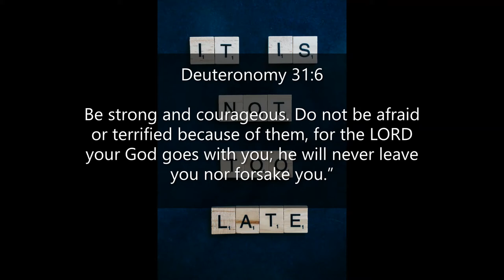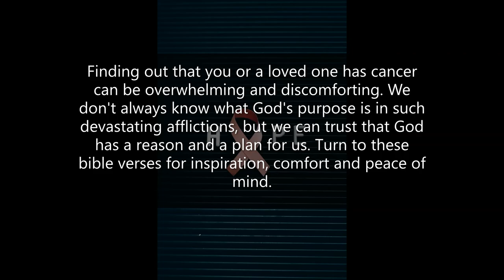Inspirational Quotes - About Cancer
If you like Inspirational Quotes  - About Cancer video, please do not forget to hit the subscribe button and the bell icon to notify you, we are uploading new inspirational quotes every day.